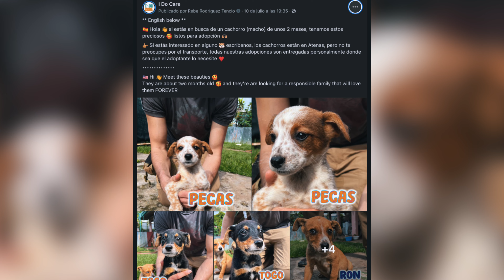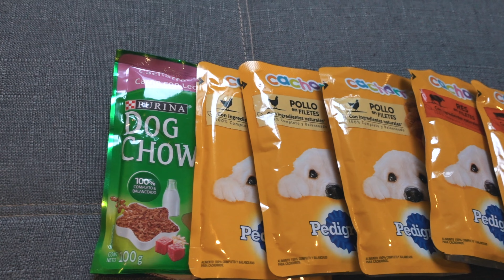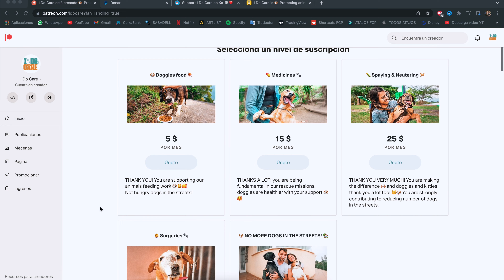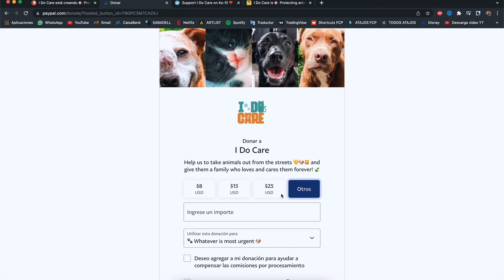🐶 We RESCUED an entire PUPPIES litter 🥹 5 Babies at HOME!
🐶 Help us to give stray animals a better life 💛 Collaborate with us through one of the following options ⬇

*Video date: Jul 28 2022